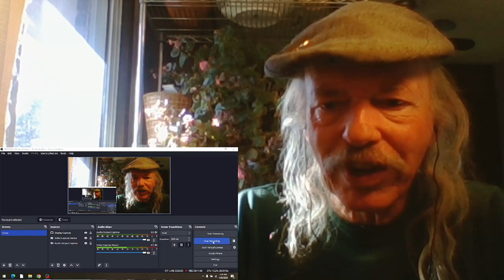David Crosby Deja Vu live REACTION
from the 1995 album  It's All Coming Back To Me Now